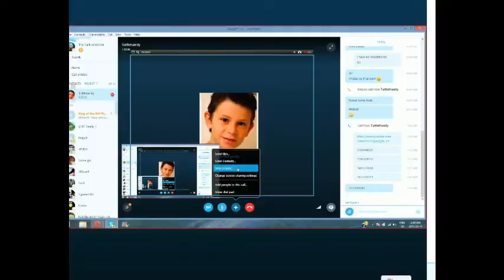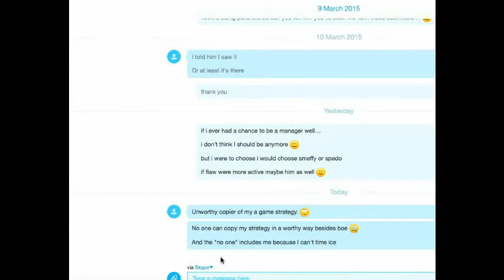King Of The Hill Derps Ep.50!!! Multiple MOE'S!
dis is like the first multiple or something...

Song:
Nothing Yet - Laszlo
others i'm too lazy to do.